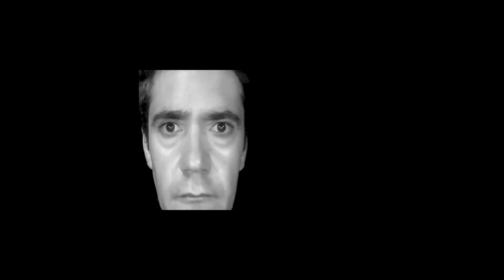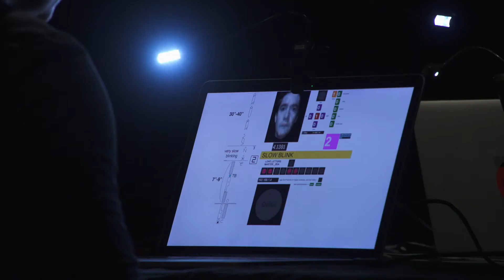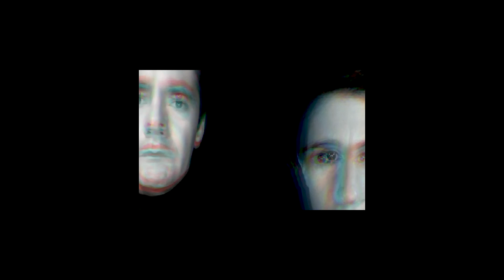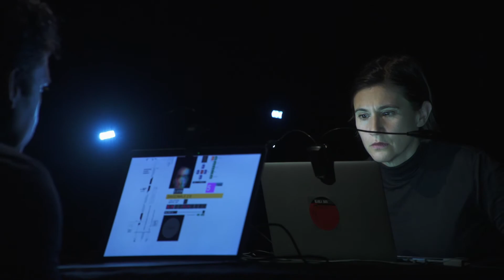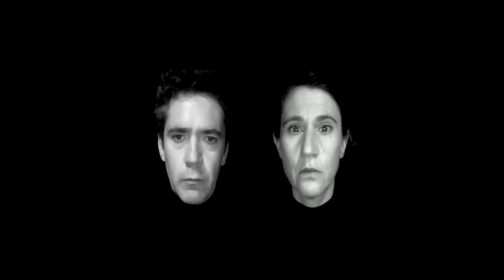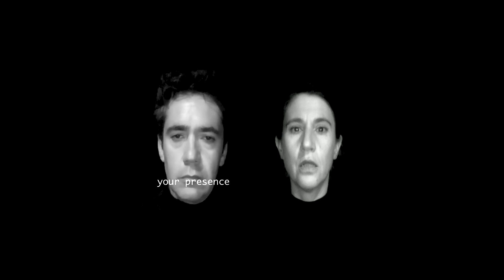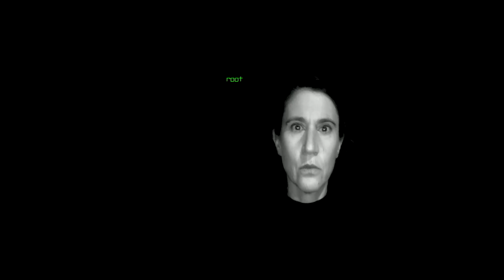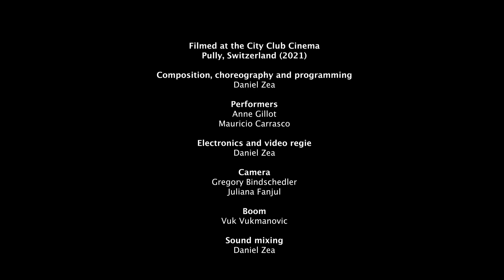The Love Letters? Daniel Zea © 2018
A film by Juliana Fanjul.
A small documentary on The Love Letters? for 2 performers, 2 computers running face tracking algorithms, video, text generators and electronic sounds.

Composition, choreography, electronics and programming, Daniel Zea
Performers, Anne Gillot, Mauricio Carrasco